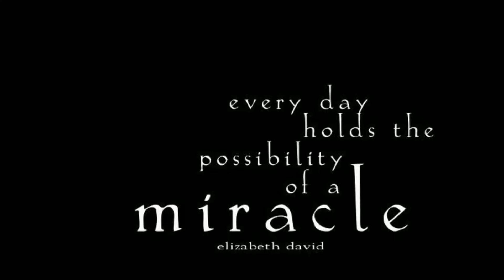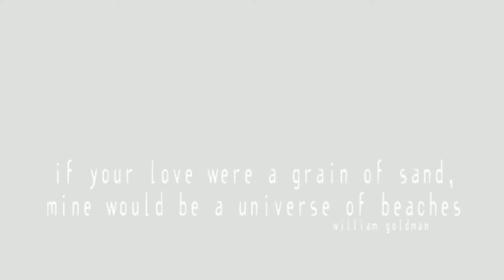Corolla Family Photos by Lori Douglas Photography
Beach Portraits in Corolla on The Outer Banks of NC by Family and Wedding Photographer, Lori Douglas Photography.